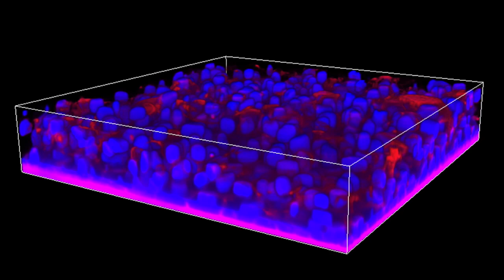Histological Research Techniques Trailer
The companion unit to "Histological Techniques", "Histological Research Techniques" (LQB671 at QUT) goes beyond the basics to explore the latest methods being used for research and also provides a solid foundation in essential laboratory skills.